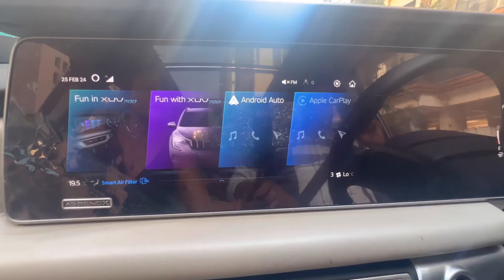Mahindra XUV700 Test Drive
Get ready for another exciting journey as we dive into the second test drive! 🚗💨 we will explore the performance, features, and overall driving experience of another incredible vehicle. Step behind the wheel and join us as we hit the road to see what this car has to offer.